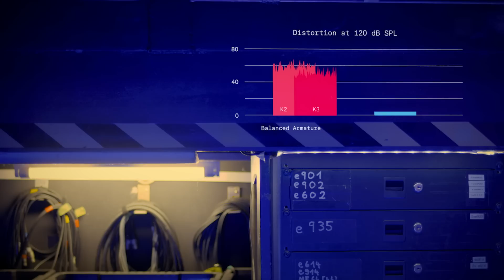In-Ear Monitoring: What Are You Putting In Your Ear? | Sennheiser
On stage or during rehearsal… when it comes to the inner-ear, what technology is actually at work? For too long, “small enough for the inner-ear” was the benchmark, rather than the quality of the audio. Below, we’ll make a case for the advantages of dynamic drivers. Most  available in-ear headphones are based on technology that actually stems from hearing aids.

IE 400 PRO and IE 500 PRO will follow in 2019!